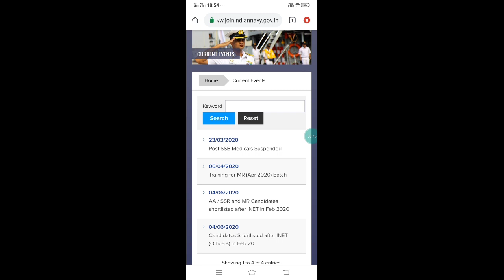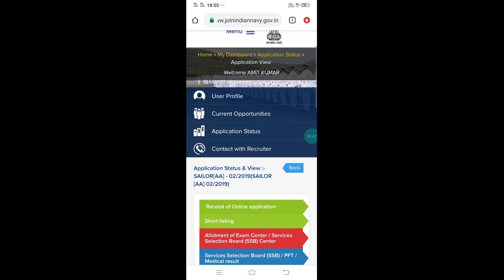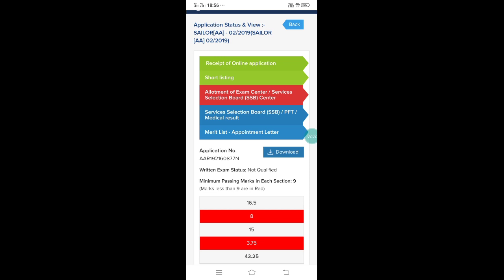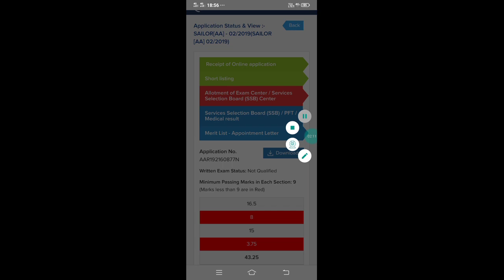Navy AA/SSR PFT Admit Card Ase kre Download 2020 ||How To Download Pft Admit Card Of Navy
Hello friends myself Ramesh Kumar MA English.
Today I am her with big breaking about Navy AA SSR pft admit card.
Pft of Navy has been conducted in August 2020

Navy AA/SSR Pft
Navy admit card
How to download navy ssr admit card
How to download pft admit card
Navy AA pft admit card
Navy pft date
Navy AA ssr pft date

Thanks dosto